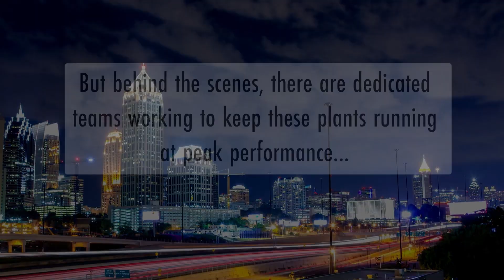PSG Trade Show Video-2023